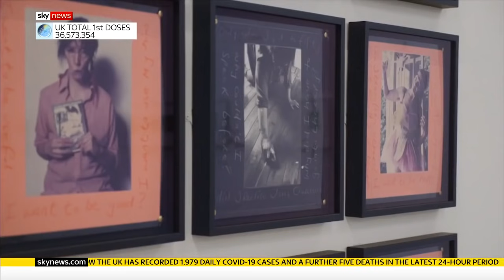Unlocking business: Can companies adapt and survive?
For many businesses, from bars to bingo halls, there was relief and joy as their doors were allowed to open.

But some restrictions are still in place - which means the next stage of lockdown easing is just as important.

and download our apps